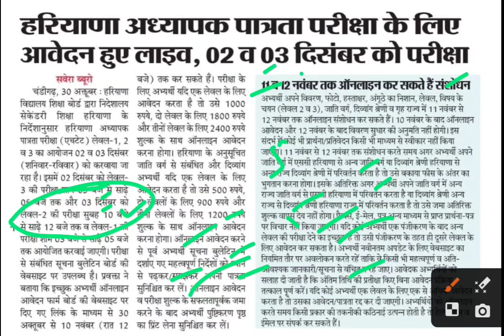एचटेट के लिए आवेदन शुरू,htet latest news,htet online apply,htet exam news today,htet 2023 news today